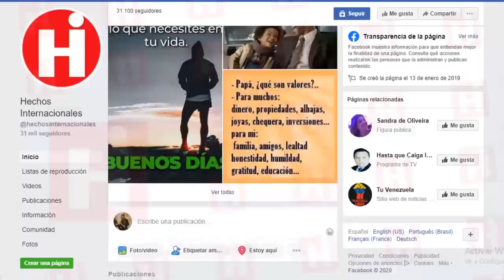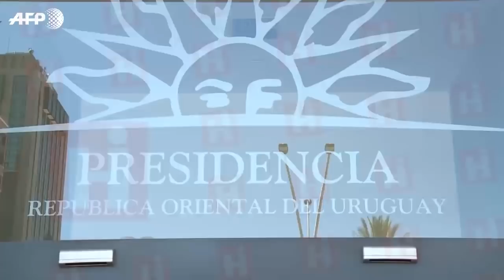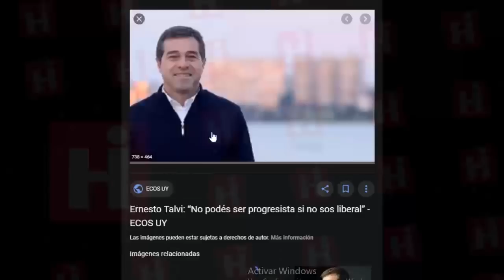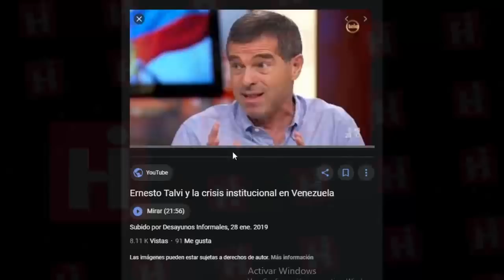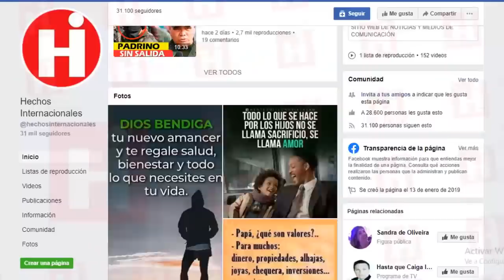😱NOTICIAS DE VENEZUELA HOY 9 DE MARZO 2020 ¡DEBES SABERLO! NICOLAS MADURO SE ESTA QUEDANDO SOLO 💥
Los uruguayos decidieron poner fin a 15 años de complicidad con  Venezuela, Cuba y Nicaragua. Durante la década y media que estuvo en el poder el Frente Amplio, primero con el «Pepe Mujica», luego con Tabaré Vásquez, la nación oriental se volvió cómplice del chavismo. Tanto es así que desvincularon del partido al Secretario General de la OEA, Luis Almagro, por sus duras críticas al chavismo y un diputado del FA fue a la asunción de Lacalle Pou con la bandera cubana, en supuesta solidaridad con la revolución comunista.

The Uruguayans decided to end 15 years of complicity with Venezuela, Cuba and Nicaragua. During the decade and a half that the Broad Front was in power, first with the "Pepe Mujica", then with Tabaré Vásquez, the eastern nation became an accomplice of Chavismo. So much so that the Secretary General of the OAS, Luis Almagro, was detached from the party because of his harsh criticism of Chavismo and a member of the FA went to the assumption of Lacalle Pou with the Cuban flag, in alleged solidarity with the communist revolution.

👇 TEMAS RELACIONADOS Venezuela Ultima Hora Hoy Noticias:

* 🔴NOTICIAS DE VENEZUELA HOY 8 MARZO 2020 sospecha que Picolas Maduro Incencidio el galpón electoral

* NOTICIAS DE VENEZUELA HOY 09 DE MARZO 2020, Detenido Presidente, VENEZUELA HOY 09, BOLIVIA HOY 09

* 💥VENEZUELA NOTICIAS HOY 8 DE MARZO 2020 Marco Rubio Estados Unidos ola sanciones a Maduro